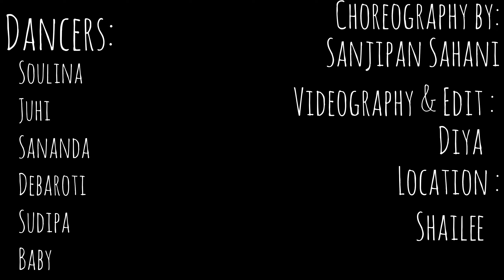Independence Day Special 🇮🇳 : Tujhe Namami Ho | Raag Desh | Easy Dance Routine for Beginners